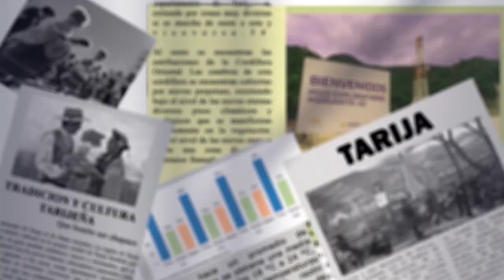Director Cívico de Tarija: Luis Arce Catacora es responsable de la crisis judicial actual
Director cívico de Tarija, Roberto Márquez ha declarado que el presidente nacional Luis Arce Catacora y el Ministro de Justicia Iván Lima son los principales responsables de la actual crisis judicial en el país.
Márquez dijo que Tarija se ve perjudicada por los bloqueos de carreteras porque el turismo internacional y nacional no pueden llegar a Tarija, también el traslado de productos tarijeños a departamentos del eje central se ven afectados.